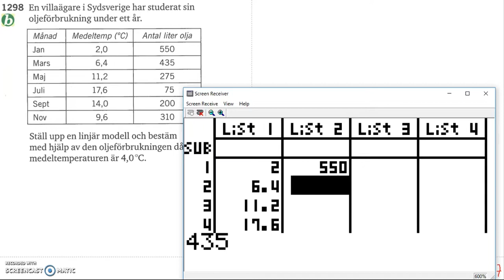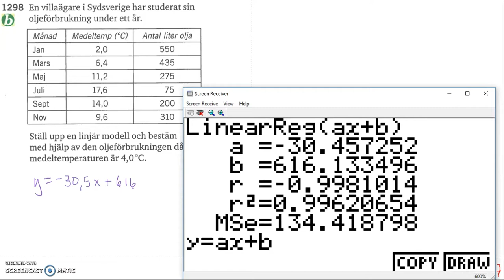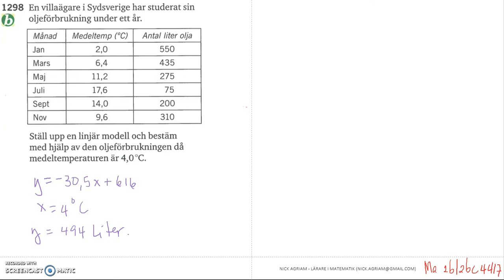Matematik 5000 Ma 2b Kapitel 4 Statistik Modellering Regressionsanalys 4417